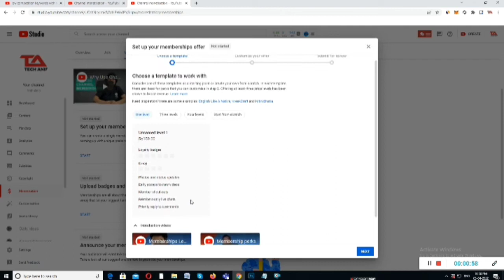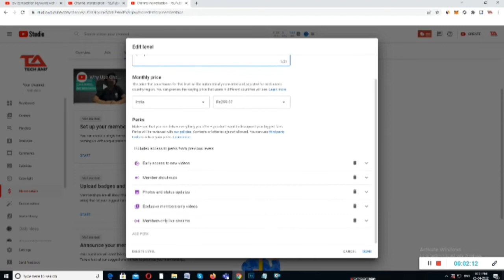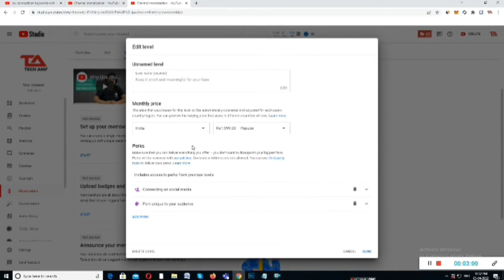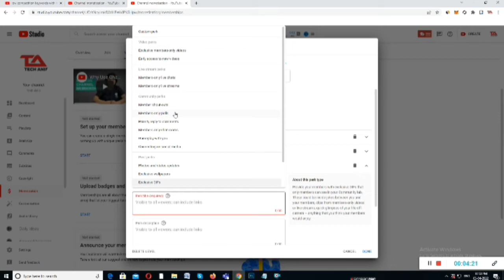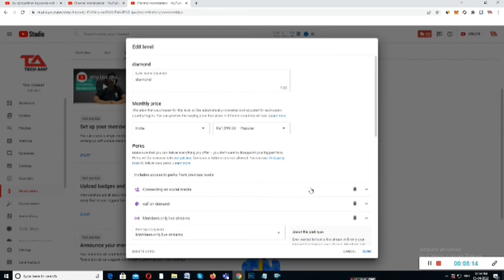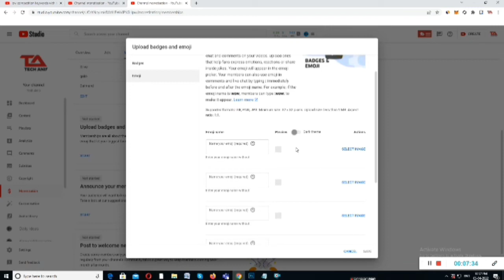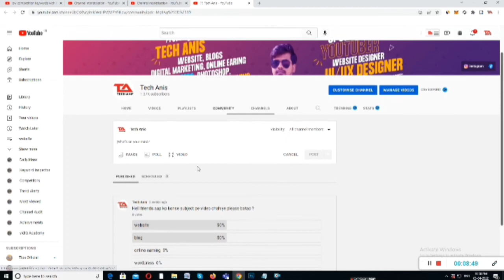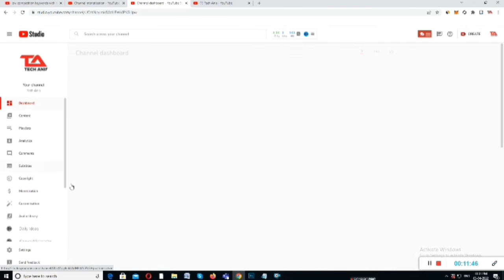channel membership enable kaise kare | How to Enable Join Button in YouTube Channel | tech anis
YouTube Join Button : join button kaise enable kare | how to enable sponsor button on youtube 2020

is video me aap janege ki youtube join button kya hai, youtube join button kaise enable kare, youtube join button membership kaise le aur youtube membership kaise cancel kare. is video me youtube join button ki puri details aapko milegi hindi me

YouTube has silently dropped a new monetisation feature for some creators. The 'Join' feature lets fans support their favorite channels with a monthly donation. It appears to work in the same way as a Twitch subscription.

When you become a member, you'll gain access to certain benefits. You'll get different perks based on the different levels that you join at. By becoming a channel member, your exclusive membership badge will appear in all comments and live chats that you make on that channel.

You must meet minimum requirements to be considered for channel memberships on YouTube.

Keep in mind, meeting the following does not mean you'll automatically get channel memberships. Youtube team slowly rolling out this feature. If you have access, you'll see memberships as an option on the Memberships page:

cover topic
creator guide
hindi
How to Enable Join Button in YouTube Channel
youtube join membership kya hai
youtube join button
youtube join button kaise kare
what is join button in youtube